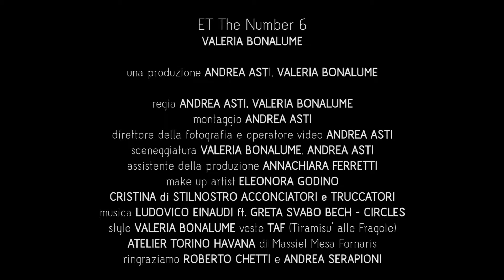ET - The Number 6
Valeria Bonalume, campionessa italiana di Pole Dance, danza nella casa più bella del mondo.  La suggestione della danza della ballerina si fonde con le architetture barocche e il design contemporaneo di The Number 6 in un videoclip del fotografo Andrea Asti. Una storia d’amore sotto il cielo di Torino nel Giardino Verticale, l’opera dell’artista Richi Ferrero, simbolo del condominio contemporaneo del Gruppo Building: due ragazzi, un litigio e poi la danza drammatica di Valeria, un passaggio interiore che termina con il ritorno all’amore.  Valeria Bonalume, danzatrice fin da bambina, ha incontrato la Pole Dance nel 2010, in cui può unire la grazie della danza e la forza dell’acrobatica, finalista e semifinalista tra il 2011 e il 2014 ai campionati internazionali della disciplina. Nel video di Andrea Asti, Torino emerge in una melodia di bellezza che unisce danza, arte, design, musica.